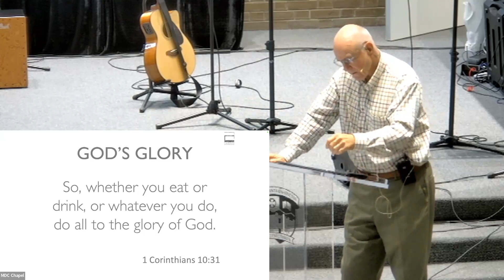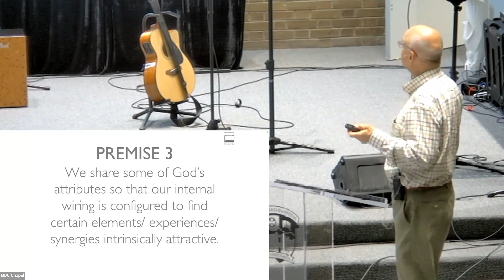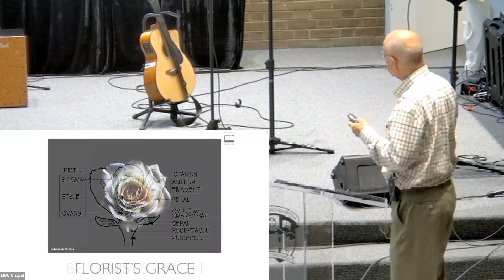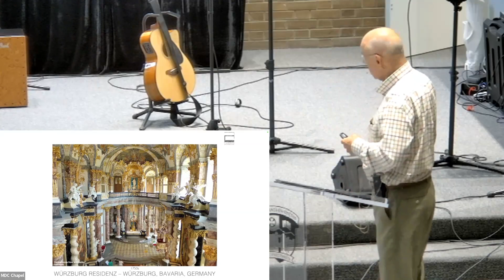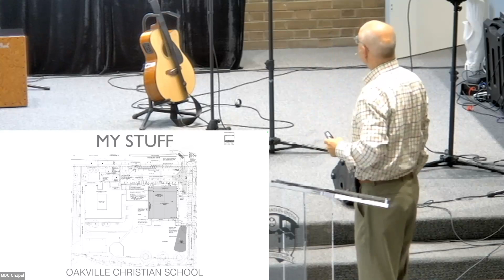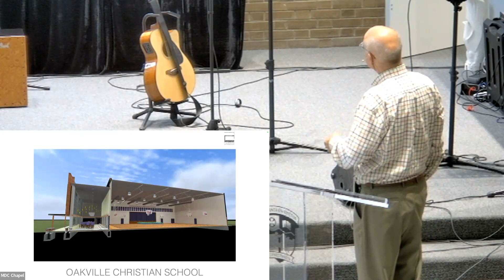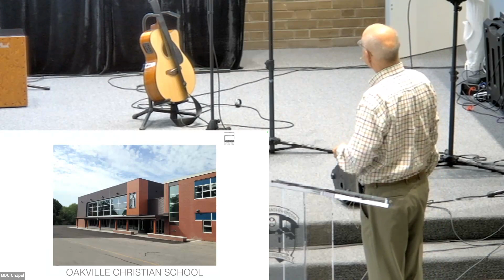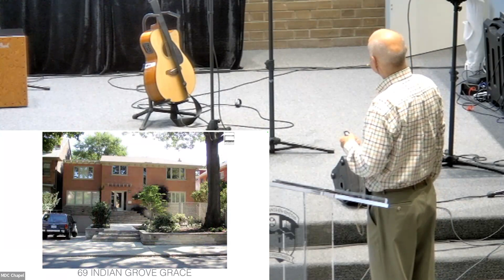Chapel | October 8, 2024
Architect Jamie Cameron, spoke in Chapel. He focused on “Truth and Grace” in the context of architectural design.